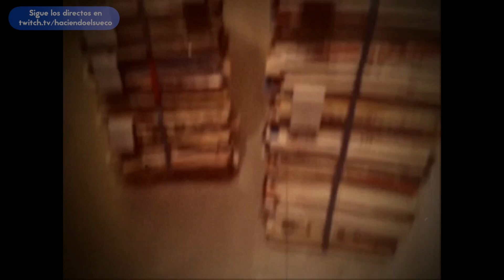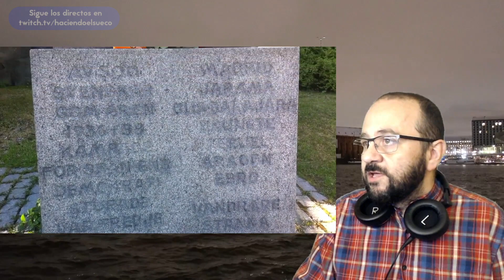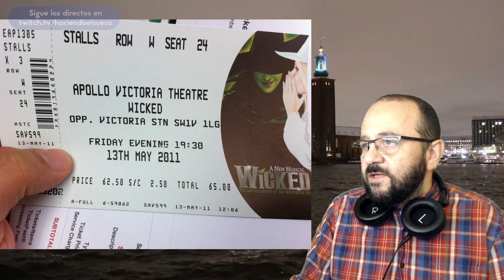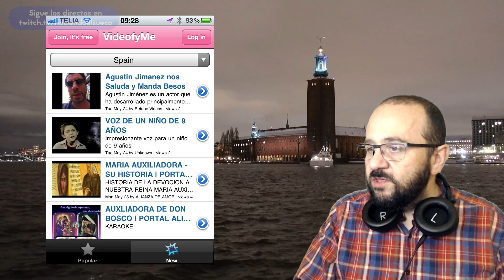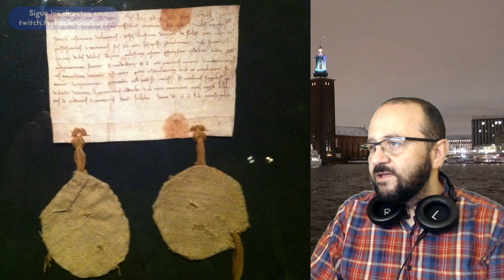11 Años Haciendo el Sueco: PARTE 4 de marzo 2011 a mayo de 2011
Cuarta parte de los 11 años que llevo viviendo Suecia donde comparto fotos, vídeos y anécdotas desde que me fui de España el 10 de febrero de 2010.

PARTE 4 de marzo 2011 a mayo de 2011

Si quieres puedes apoyar este canal invitándome a un café.

Hazte patrocinador a partir de 1$ al mes para desbloquear ventajas: contenido sin publicidad, vídeos exclusivos, suporte personalizado y mucho más.